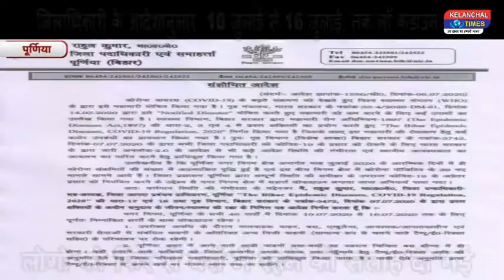खबरें एक नज़र में